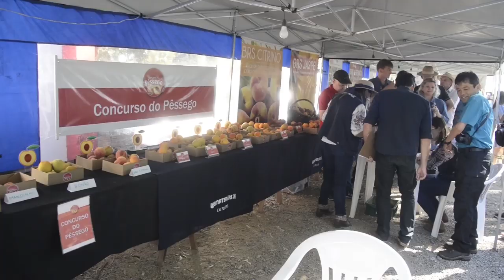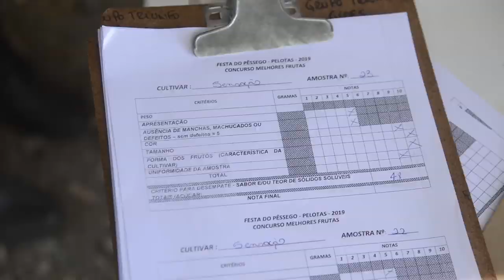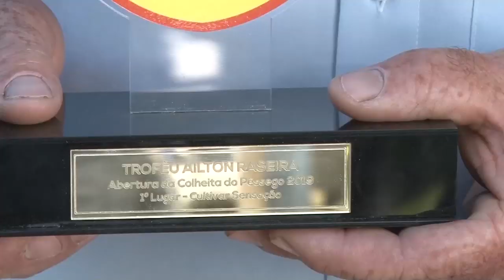Rio Grande Rural #1095 08/12/19 2º bloco ERRO*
*Erro nome de pessoa em Festa do Pêssego marca a Abertura da Safra

- Pasto com suplementação é uma forma mais econômica de produção
- Festa do Pêssego marca a Abertura da Safra

Programa #1095